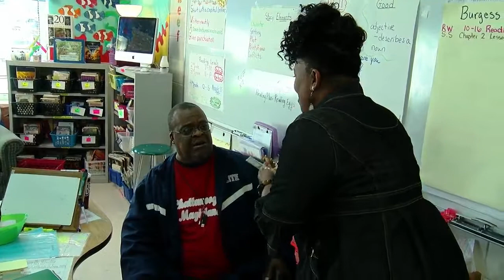Pay It Forward Foster grandparent coaches from the bench at Hardy Elementary